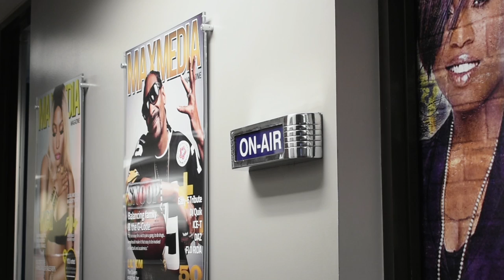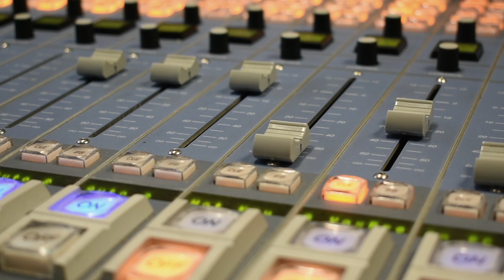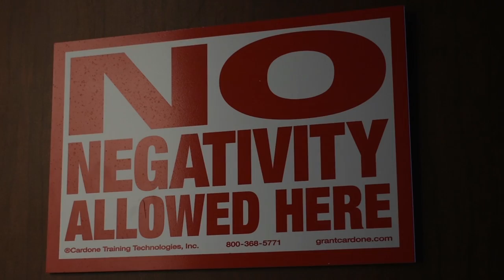DJ Bedz - FloBack Mix @ Noon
Feature Package Created By Jermaine Brown (Colorado Media School)